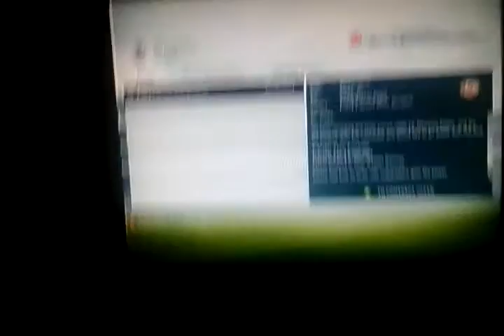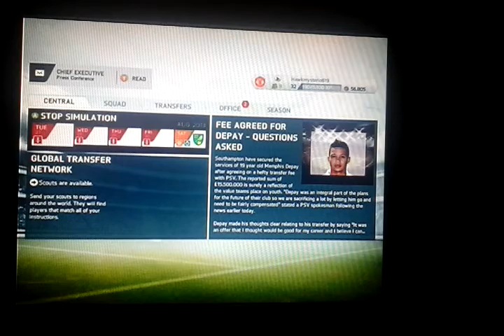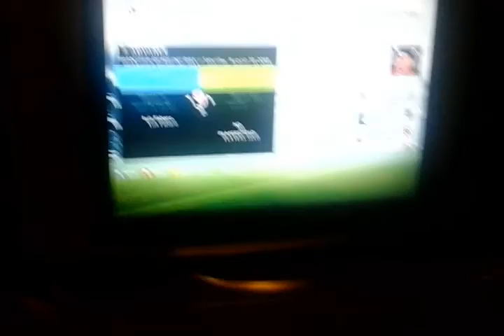Southampton carer mode S1E3 score a goal !!!